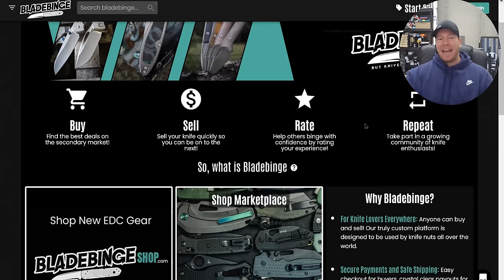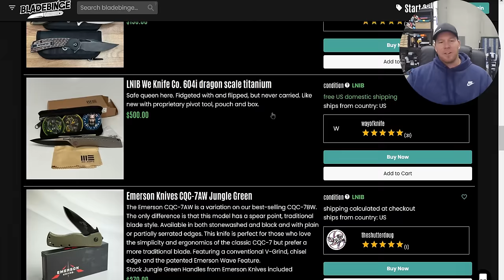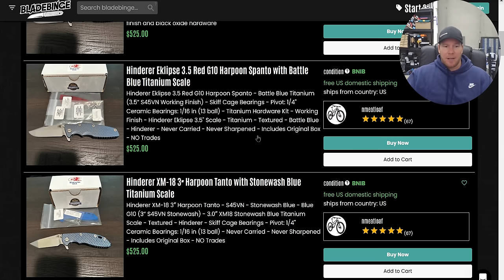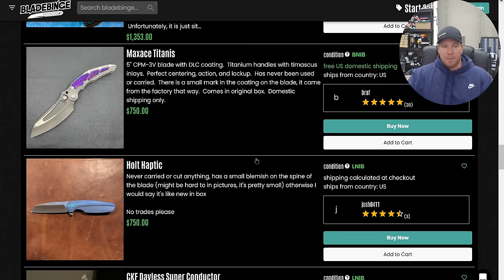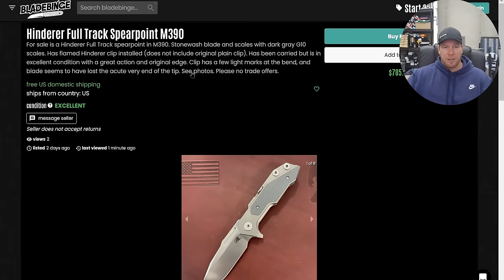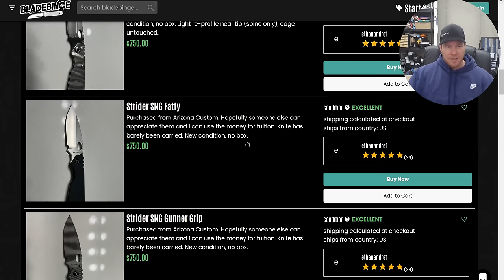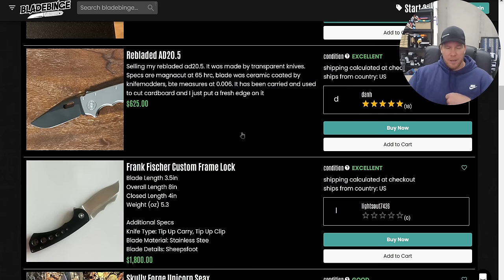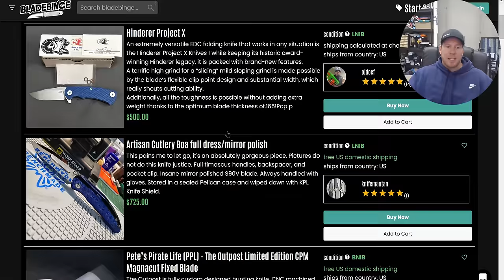There Are RARE Knives On This Site That NO ONE Knows About!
Taking a look at the Bladebinge marketplace!